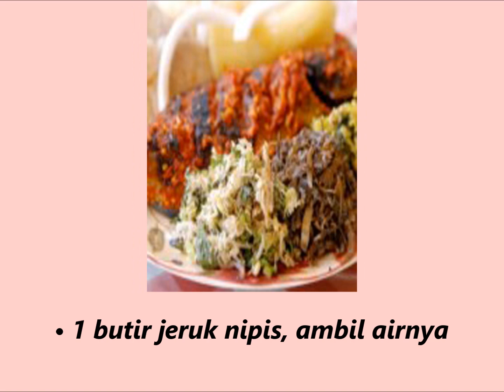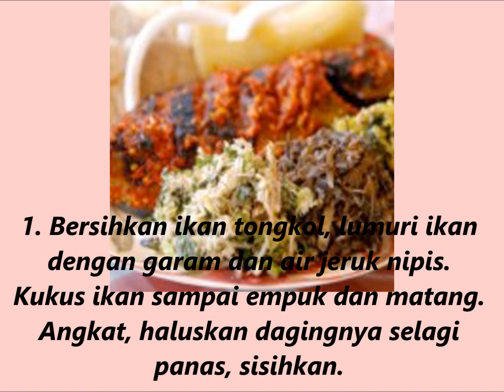Resep Masakan Kohu Kohu (Maluku)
Bahan
• 500 gram ikan tongkol/komo(±1 ekor)
• 1 sdt garam
• 1 butir jeruk nipis,ambil airnya
• 200 gram mentimun,buang biji,potong-potong
• ¼ kelapa agak muda,kupas kulit arinya,parut memanjang
Haluskan
• 6 butir bawang merah
• 5 buah cabai merah keriting
• 4 buah cabai rawit  merah
• 1 sdt terasi goreng
• ½ sdt garam
• 1 sdm jeruk nipis
• 100 gram tauge,buang akarnya,cuci bersih,tiriskan
• 7 utas kacang panjang,iris-iris
• 10 tangkai daun kemangi,petik-petik
Cara Membuat Resep Masakan Kohu Kohu (Maluku)
1.Bersihkan ikan tongkol,lumuri ikan dengan garam dan air jeruk nipis.Kukus ikan sampai empuk dan matang.Angkat,haluskan dagingnya selagi panas,sisihkan.
2.Aduk kelapa parut,bumbu halus,dan sisa air jeruk nipis.Campur bersama ikan tongkol/komo,tauge,kacang panjang,dan kemangi.Aduk rata.Sajikan.